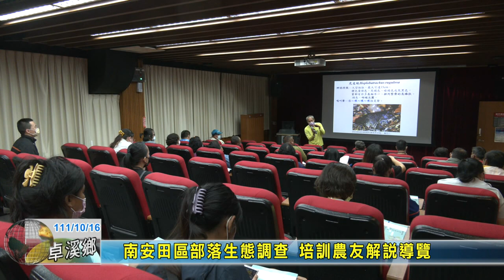20221016 07 南安田區部落生態調查 培訓農友解說導覽